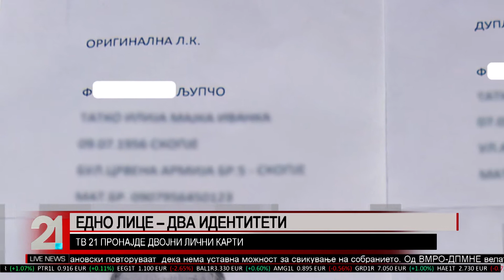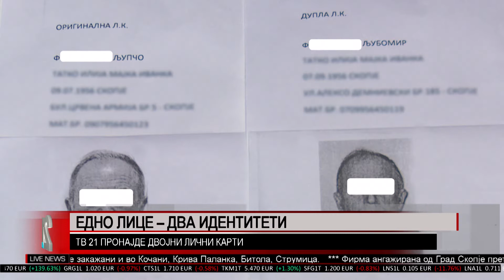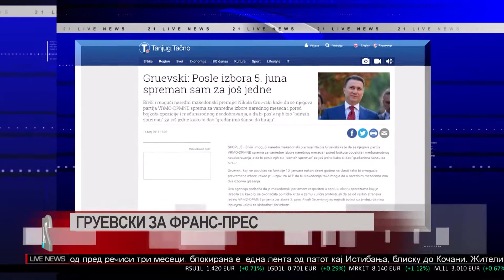TV21 Live News MK 14.05.2016